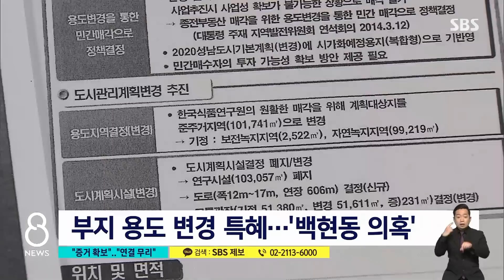검찰 "위증교사 증거 확보"…이재명 측 "무리한 연결" / SBS 8뉴스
〈앵커〉

대장동 의혹으로 이재명 민주당 대표를 재판에 넘긴 검찰이 또 다른 의혹인 백현동 사건과 관련해서 이른바 브로커로 지목된 인물에 대해 구속영장을 청구했습니다. 그런데 이 영장 청구서에 위증 혐의가 포함된 것으로 알려지면서 또 다른 논란이 생겼습니다.

보도에 한소희 기자입니다.

〈기자〉

백현동 사업 의혹은 지난 2015년 경기 성남시 백현동에 있는 한국식품연구원 부지의 용도를 변경하는 과정에서, 당시 성남시장이었던 이재명 민주당 대표가 성남시장 선거대책 위원장을 지낸 김인섭 씨 측에게 특혜를 줬다는 의혹입니다.

2달 전부터 이 사건 본격 수사에 들어간 검찰은 김인섭 씨의 측근으로 알려진 A 씨에 대해 구속영장을 청구했다고 밝혔습니다.

백현동 사업 인허가와 관련해 민간업자들로부터 75억 원을 받기로 약속하고, 실제로 35억 원을 받은 혐의입니다.

그런데 검찰은 A 씨에 대한 구속영장 청구서에 위증 혐의도 포함했습니다.

이재명 대표가 과거에 검사를 사칭해 처벌받은 일과 관련해 2018년 경기도지사 선거 과정에서 허위사실을 공표한 혐의로 재판을 받았는데, A 씨가 이 재판에 증인으로 나가 위증을 했고 결과적으로 무죄가 선고됐다는 것이 검찰의 시각입니다.

특히 검찰은 수사 과정에서 이재명 대표 측이 A 씨에게 위증을 요청하는 정황이 담긴 녹음파일도 확보한 것으로 알려졌습니다.

이와 관련해 이 대표 측은 "곁가지에 불과한 데다 관련 없는 사건들을 검찰이 무리하게 연결 짓고 있는 것으로 보인다"라며 "검찰의 왜곡에 대해 사실관계 등을 종합해 대응하겠다"라고 밝혔습니다.

SBS 취재진은 A 씨에게도 접촉을 시도했지만 연락이 닿지 않았습니다.

이와 별도로 오는 31일에 열리는 이 대표의 공직선거법 위반 혐의 재판에는 이 대표와 갈라선 유동규 전 본부장이 증인으로 출석해 법정에서 처음으로 대면할 예정입니다.

(영상편집 : 황지영)